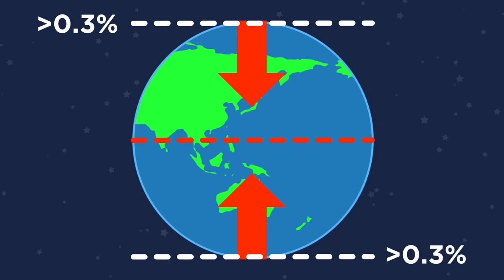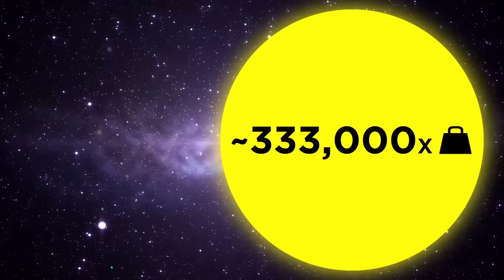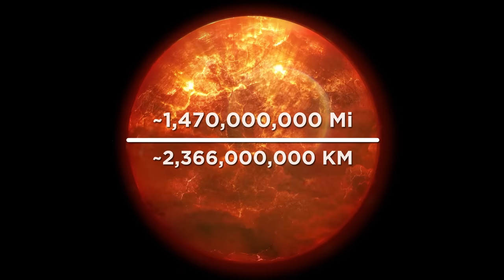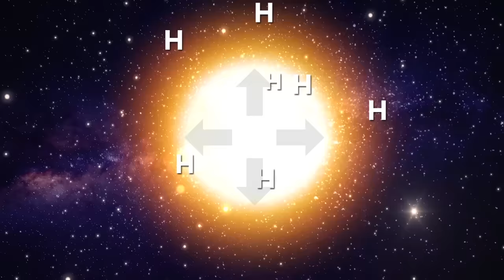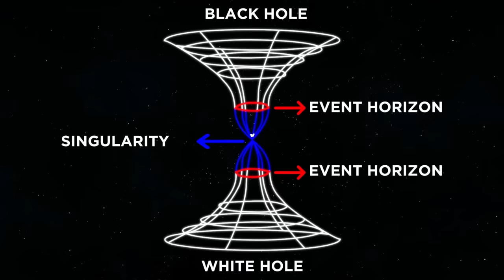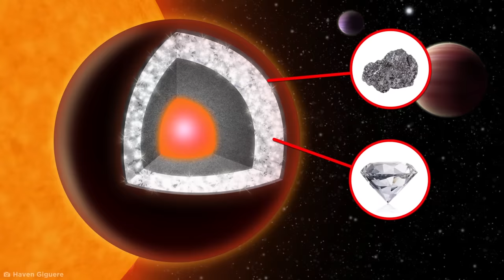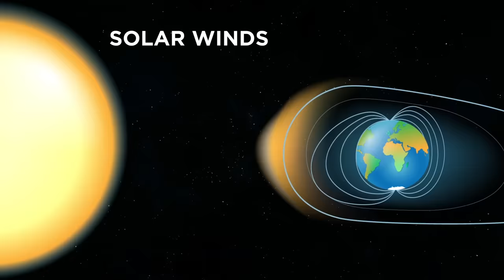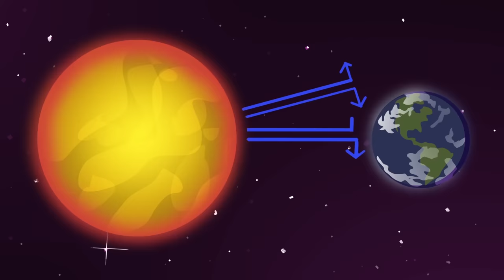Mind-Blowing Facts About Space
Space is a fascinating topic. Lets find out about some amazing space facts!

Legal Stuff.